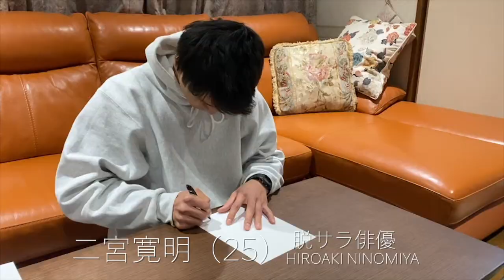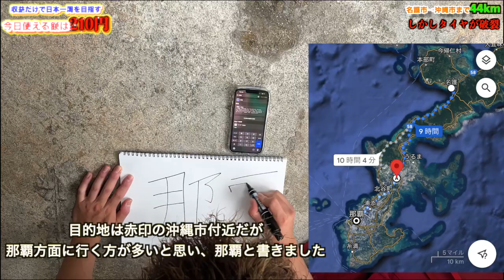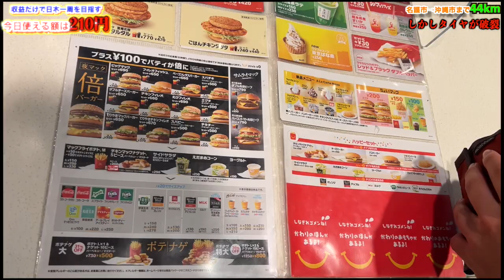【悲報】日本一周中に自転車タイヤが大破損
🇯🇵🗾2022年4月18日からYouTubeの収益だけで
に行きます！

【ルール】
・3日前に上げた動画の再生回数×0.3円がその日使えるお金(1,000再生で300円)
・旅中に稼いだお金は使える

 【使用してるグッズ】りゅーせいver

・テント
NEMO (ニーモ) アトム 2P (バーチリーフグリーン) NM-ATM2P-GN
グランドシート

・リュック
karrimor カリマー クーガー 55-75

・マット
NEMO (ニーモ) テンサー インシュレーテッド レギュラー ワイド レクタングラー NM-TSI-RWR イエロー

FIAT（フィアット） AL-FDB207V

・寝袋（冬用）
Soomloom

・寝袋（春夏用）
Naturehike

・枕
Naturehike

・クッカーセット
スノーピーク(snow peak)

・キャンプ用耐熱グローブ耐熱手袋

・超軽量ホットサンドメーカー
高木金属

・トラベルポーチ ガジェットポーチ

・テーブル

・バーナー

・速乾タオル

・ランタン

・携帯式自転車用空気入れ

・バリカン

・髭剃り

 【使用してるグッズ】あきーにょver
・マット
NEMO (ニーモ) クウェーザー 3D インシュレーテッド レギュラーワイド

・テント
GEERTOP テント 2人用